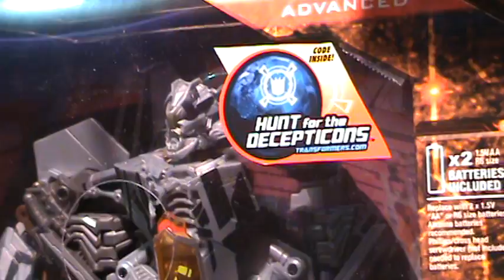Transformers Sea Spray, Leader Class Starscream, Battle Damaged Prime and more - Toy Fair 2010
Video of the new Movie-verse line. Video has Sea Spray, Leader Class Starscream, Battle Damaged Optimus Prime, Payload (Long Haul repaint), and a repainted Voyager Class Ratchet.